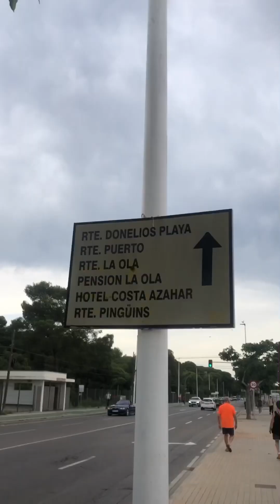Chavacano na aplaya del España